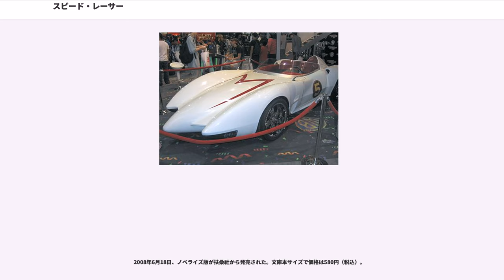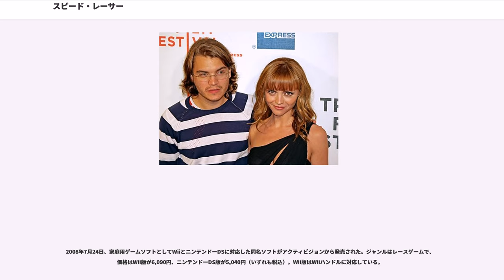スピード・レーサー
カーレースを題材にした映画・オリジナルビデオ
マイケル・ジアッチーノの作曲映画

『スピード・レーサー』（原題："Speed Racer"）は、2008年公開のアメリカ映画。日本のテレビアニメ『マッハGoGoGo(米国名"Speed Racer")』を原作とする。

ウォシャウスキー姉妹にとって『マトリックス・レボリューションズ』以来、5年振りの監督作品となった。アメリカでは2008年5月9日、日本では2008年7月5日に、いずれもワーナー・ブラザース配給で封切られた。製作はワーナー・ブラザースとシルバー・ピクチャーズ、ヴィレッジ・ロードショー・ピクチャーズが共同製作した。視覚効果はデジタル・ドメインが担当した。

『マッハGoGoGo』はウォシャウスキー姉妹にとって最初に見た日本のアニメであり、映画化は長年の夢であった。原作のイメージをほぼそのまま映像化しており、日本のアニメ版の主題歌やオートジャッキでジャンプした際の効果音にアニメと同じものを使用するなど、原作のエッセンスをふんだんに盛り込んでいる。また、英語版アニメでスピード・レーサーの声を担当したピーター・フェルナンデスがアナウンサー役で出演。日本版の三船剛を担当した森功至は、スピードが憧れるベン・バーンズの吹き替えを担当している。

ワールドプレミアは2008年4月26日にロサンゼルスのノキア・シアターで開催され、日本ではスーパープレミアを開催、6月29日東京ドームで3万5,000人を招待し、世界最大級のスクリーンで試写会が行われた。同会場で試写会が行われるのは『パール・ハーバー』以来のことである。

2009年の第29回ゴールデンラズベリー賞の最低前日譚・リメイク・盗作・続編賞にノミネートされたが、受賞はしなかった。

父はレーシングカーデザイナー、兄は天才レーサーという一家に育った少年スピード・レーサーは、レースで事故死した兄の跡を追ってレーサーになり、レース大会で優勝する。スピードの才能に目をつけたロイヤルトン・インダストリーズ社は高額な契約金を用意して契約をオファーするが、スピードは断る。するとロイヤルトン社はスピードに対してさまざまな妨害工作を始める。そして、ロイヤルトン社の陰謀を知ってしまったスピードは父がデザインしたレーシングカー「マッハ号（マッハ5）」に乗り込み、兄が事故死したレース大会に出場する。

役名：配役（括弧内は劇場公開・DVD版日本語吹き替え）

主人公であるスピードが搭乗するマシンのうち、マッハ・ファイブは原作である『マッハGoGoGo』のマッハ号と機能・デザインともにほぼ同じものである。ただし、本作のマッハ・ファイブは「パパが設計した5番目のマッハシリーズ・レーシングカー」という位置付けであり、前身及び後継のマシンが登場する点が原作とは異なる。

カーナンバーは5で、助手席の存在する2シーターの車体である。原作同様にステアリングパッドにあるボタンにより特殊機能が発動する。しかし、原作のマッハ号に存在した機能のうち、フロッガーモードとイブニングアイは削除され、各機能のボタン配置も若干変更されている。元々はスピードの兄、レックスが所有していた車体で、レックスの死後も普段はレーサー家の自家用車として公道走行のために使用されていたものである。マッハ・シックスがシリーズ序盤のレース中に破壊されたために、急遽マッハ・ファイブがラリー車両として改装され、シリーズ中盤のラリーレイドに投入されることになる。

パパが設計した6番目のマシンで、カーナンバーは6. カラーリングはほぼマッハ・ファイブに準じたシングルシーター車で、マッハ・ファイブより進化した空力形状と走行性能を持つ純然たるレーシングカーでもあるが、特殊機能は作中ジャンプジャッキ以外は使用されていない。ステアリングも近代的なフォーミュラカーに類似した形状となっており、マッハ・ファイブと同等の特殊装備がされているかは不明である。スピードのレース界デビューに合わせて投入されるが、一度はレース内で破壊されてしまう。後に修復されてシリーズ後半のレーストラックに復帰する。

パパが設計した4番目のマシンで、真紅のボディに白いMマークを持つシングルシーター車である。カーナンバー...